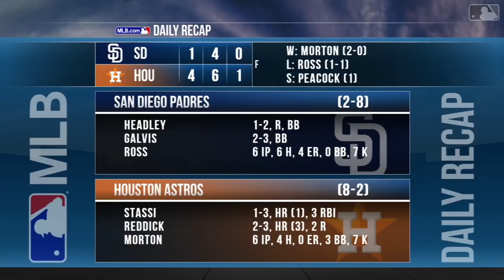Condensed Game: SD@HOU - 4/8/18